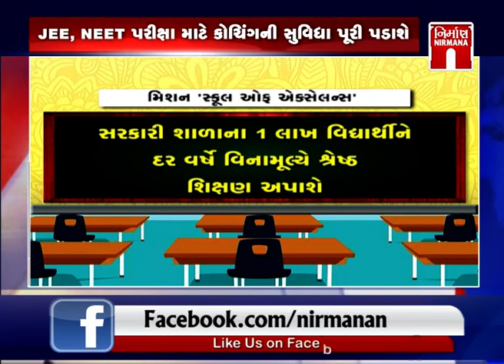To The Point - મિશન "સ્કૂલ ઓફ એક્સેલન્સ"...!! પર વિશેષ ચર્ચા । Tothepoint School । Nirmananews